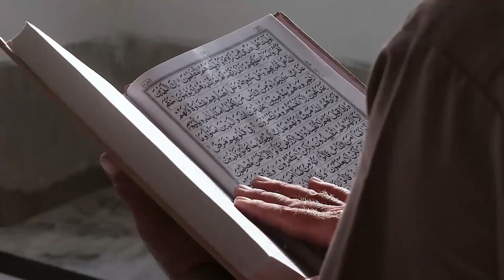Kisah Umar bin Khattab Mendorong Syekh Hussain Yee Bersyahadat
Pada video ini menceritakan Kisah Umar bin Khattab Mendorong Syekh Hussain Yee Bersyahadat. Inilah kisahnya!